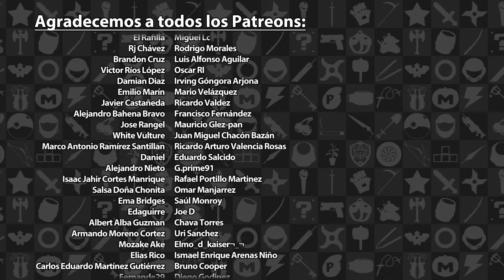Podcast: Episodio 557, El Futuro de Xbox | 3GB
¿Cómo está la banda?, esperamos que disfruten el Episodio 557 del Podcast de los 3 Gordos Bastardos.

Obtén tu oferta exclusiva de NordVPN en esta liga - ¡No hay riesgo, con la política de 30 días de prueba, si no te gusta el producto puedes pedir tu reembolso completo!

Bienvenido a otra de estas sesiones semanales de gordeo auditivo, noticias y discusiones acaloradas. En esta ocasión contamos con la presencia de gran parte del staff de 3gb.com.mx: Eze, Rafa y Kid.

En este medio episodio nos vamos a "El Sillón" para hablar sobre

- Los planeas a futuro de Bandai Namco
- From Software gana el control total de Elden Ring
- Planes de PlayStation para este 2024
- Y harto más...

En el "Tema de la Semana" conversamos sobre lo anunciado en el evento de negocios de Xbox y los prospectos de 4 juegos de Xbox Game Studios que llegarán a otras plataformas.

Secciones de este episodio:

00:00 - Introducción
10:03 - Anuncio
12:17 - El Sillón
48:42 - Tema de la Semana
01:13:34 -  Comunidad
02:01:11 - Despedidas